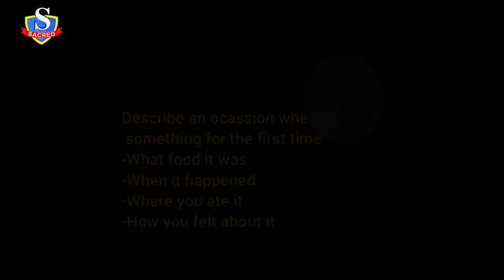6 Bands Speaking | Sample Speaking | How to score 6 bands in IELTS Speaking Module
This video is a sample video for IELTS Speaking Module Test. It is made specially for our viewers who are interested to give IELTS exam in the coming days. We have found many of the students having less knowledge regarding IELTS SPEAKING Module Test. Even many are too much afraid of giving Speaking Module Test. Therefore, we have made this video for the betterment of our students. Those who want to score 6 Bands in Speaking Module Test, then this video is for them. Watch the video till the end because at the end the mistakes made by the student are discussed thoroughly.If you want personal attention in IELTS Speaking Module, Contact - , 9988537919Visit us atC-Block, Ranjit Avenue, Amritsar, Punjab.IELTS, PTE, Spoken English, Interview Preparation, Advanced English